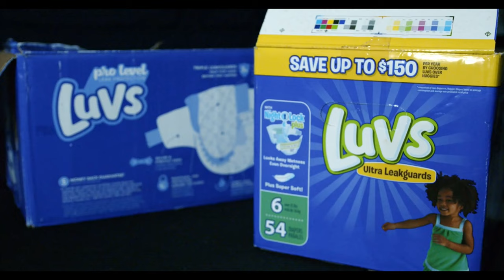The Reason [Short Film]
Short Drama Film